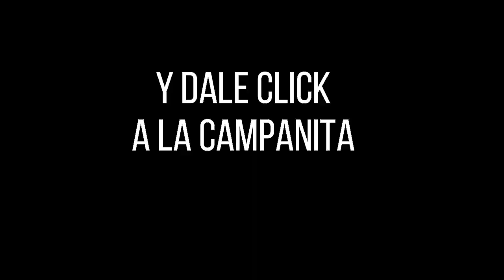Lotería de Santander Resultado VIERNES 06 DE MAYO 2022 ✅🥇🔥💰 PREMIO MAYOR Y PREMIOS SECOS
Hola buenas noches, te presentamos los resultados de las loterías y chances en Colombia, vamos con el Resultado para la Lotería de SANTANDER del VIERNES 06 DE MAYO de 2022.

Resultado de la Lotería de Santander VIERNES 06 DE MAYO de 2022
Lotería de Santander 06 DE MAYO
Lotería de Santander 06 DE MAYO Premio MAYOR
loteria Santander
loteria de Santander ultimo sorteo
Santander loteria